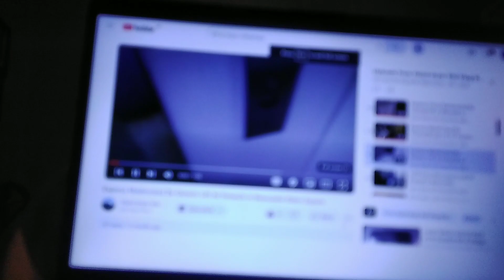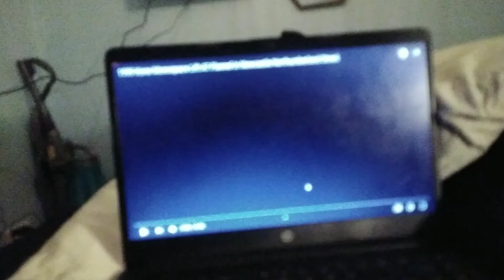9 November 2023